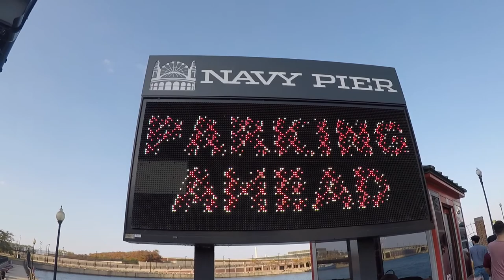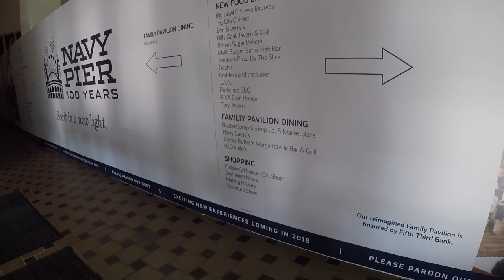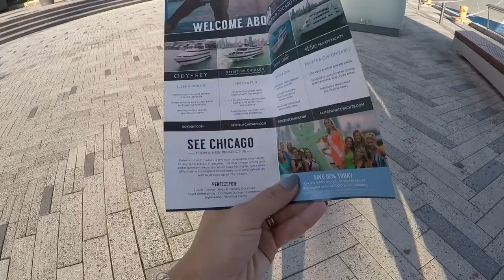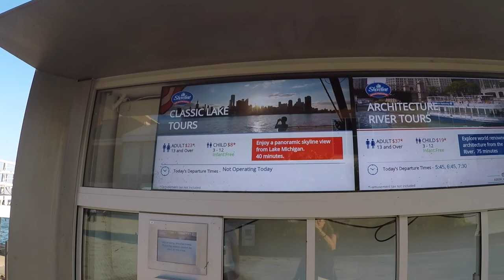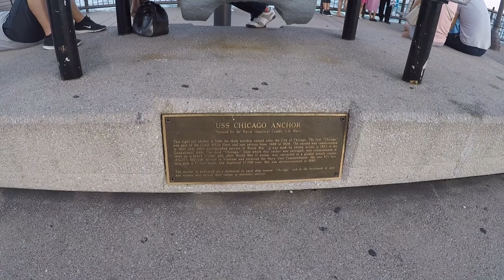Travel Vlog - 6 - Chicago Navy Pier!